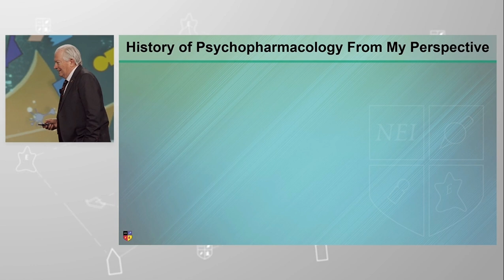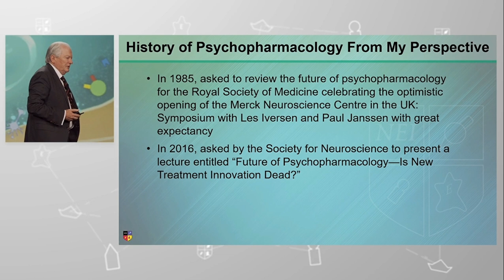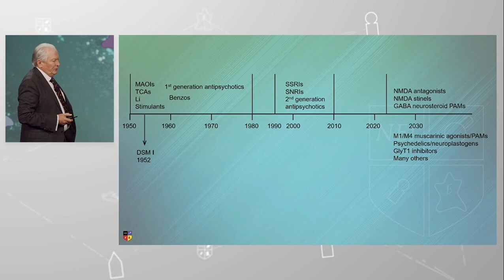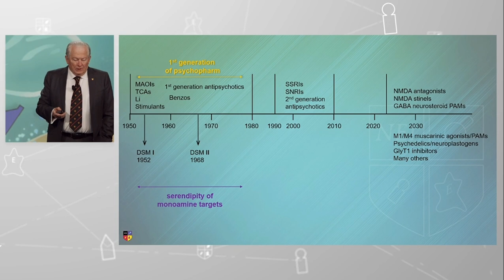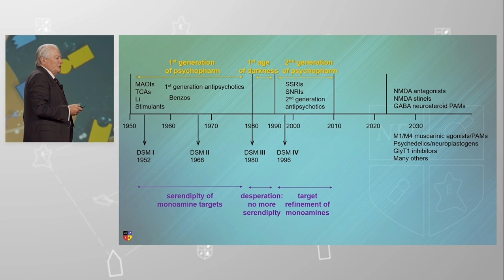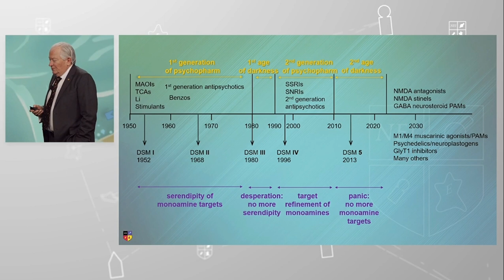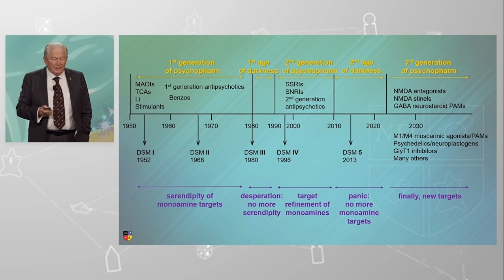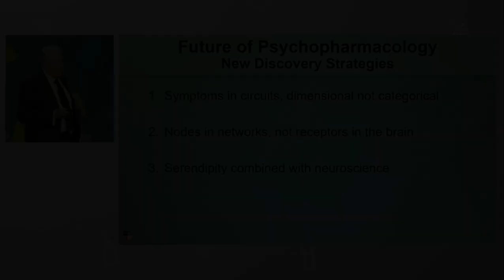"Psicofarmacolojornada: uma análise de quão longe chegamos e para onde podemos ir" - Parte 1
O último episódio fruto da parceria "bipp + NEI"...
... do ano!
 Afinal, Stahl nunca vai mal!

 "Corte" extraído da apresentação intitulada "Keynote Address: Psychopharmacolojourney: A Look at How Far We Have Come and Where We Might Go", realizada pelo Prof. Stephen Stahl no NEI Congress 2024!
 1) A História da Psicofarmacologia;
 2) O Futuro da Psicofarmacologia.

 100% legendado em português e revisado pelo bipp!